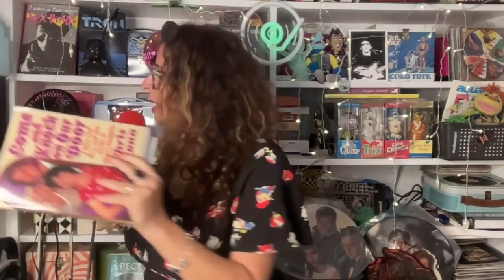The Future of Media: Insights from Raquel Bruno on Surviving and Thriving in Entertainment in 2024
In this episode of Pop Goes the Culture, host David P. Levin interviews Raquel Bruno, CEO of Drive Entertainment Group, as she shares her journey through the entertainment industry. Raquel opens up about working alongside legendary actor John Ritter, known for his roles in Three’s Company and 8 Simple Rules, and what she learned from that experience. She also delves into her time at MTV and Nickelodeon, where she played key roles behind the scenes at iconic events like the MTV Video Music Awards.

✨ What We Cover:

Raquel’s experiences working with the beloved John Ritter and her insights into what made him such a standout figure in the industry.
Her behind-the-scenes roles at MTV and Nickelodeon, including her work on the Video Music Awards.
An exciting preview of her new project, “In The Mix,” a dynamic digital series that brings together professionals to help journey forward in the industry.
Raquel’s take on the challenges facing the media industry today, from the rise of streaming to the impact of AI, and how she hopes to help professionals through her work at Drive Entertainment.

Raquel also shares her passion for supporting emerging talent and reveals the strategies she’s using to help other professionals navigate the ever-changing media landscape.

Whether you’re in the entertainment industry or just a fan of the business, this episode is packed with unique insights and previews of Raquel’s exciting upcoming projects.

🔔 Don’t miss this insightful conversation with Raquel Bruno as she shares behind-the-scenes stories and reveals the next big moves for Drive Entertainment.

And join PopGoesthecultureTV for to get insider information!